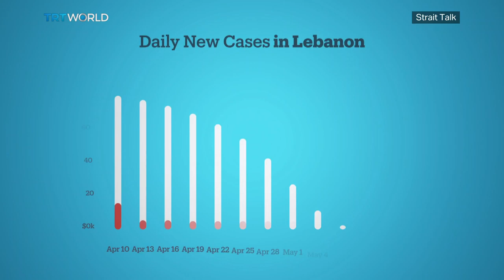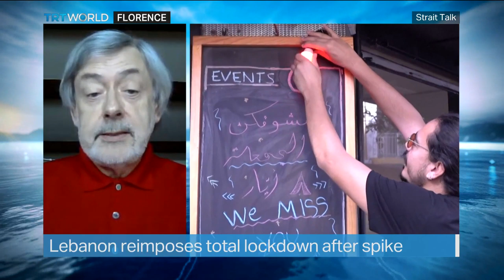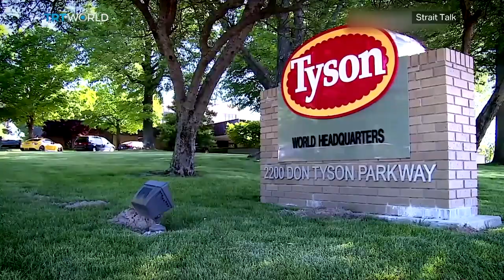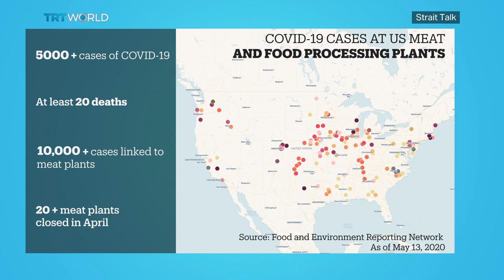Is Turkey Reopening Too Soon? | Is the World’s Food Supply Safe?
In Turkey, shopping malls, hair salons and many other businesses are once again taking customers. This slow reopening comes two months after Turkey announced its first confirmed coronavirus case. But can the country avoid new outbreaks? Plus, meat processing plants around the world have been hit by COVID-19 outbreaks, infecting hundreds of workers. So far, Turkey hasn't seen any major clusters within its food supply chain. But how long will that last? And​ what precautions has Ankara taken to keep its food supply safe and prices stable?

Guests:

Serhat Unal
Professor at Hacettepe University

David Alexander
Professor at University College London

Sevim Seda Yamac
Assistant Professor at Konya Food and Agriculture University

Abeer Etefa
Spokesperson at WFP Middle East​